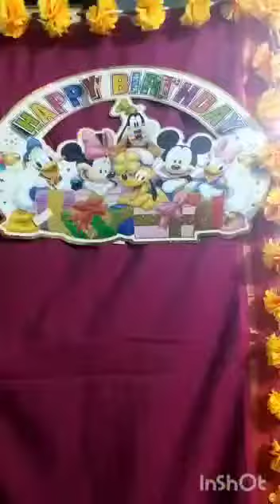# Chinnu Birthday celebrations|part-1..# special cake tho Birthday celebrations# narmadhathota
||ChinnuBirthdaycelebrationspart-1||narmadhathota||